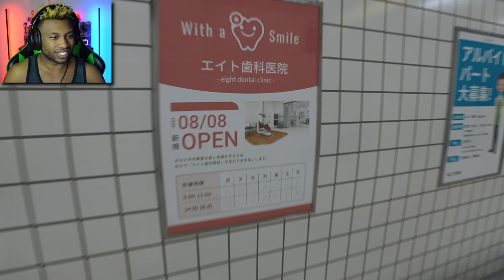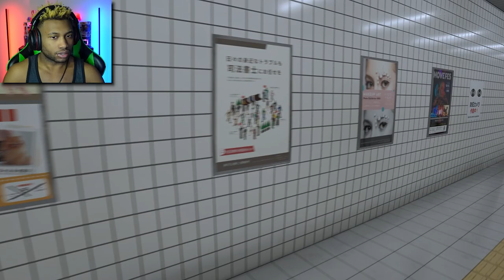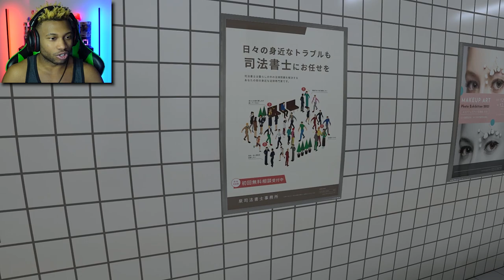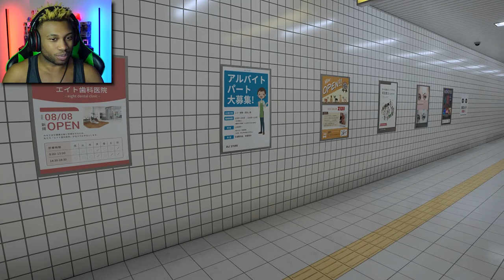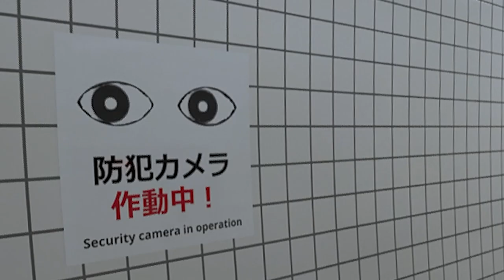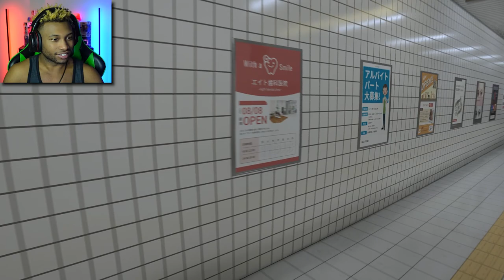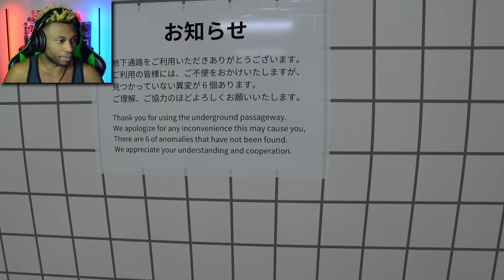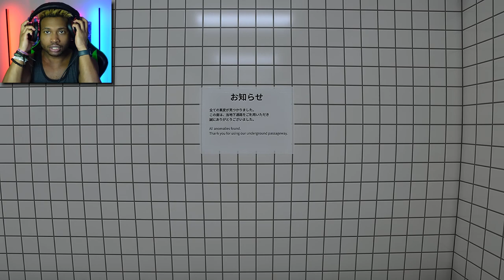Slowly Going INSANE Trying To Escape The Exit 8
Spot anomalies, avoid anomalies, and endlessly loop to escape to the exit 8... While trying not to lose your mind...